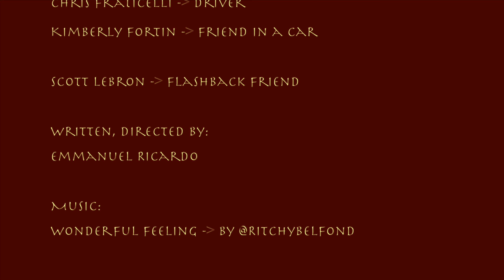Here we go again with your Bible talk, smh! Can this Book even be trusted?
Two friends discussing the validity of said "The Word of God". Is it the end of their friendship or...